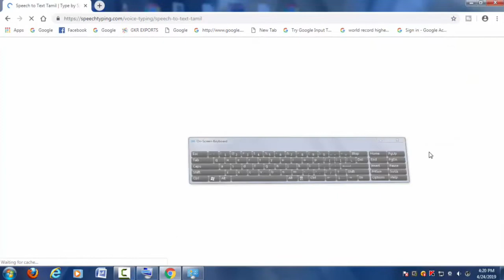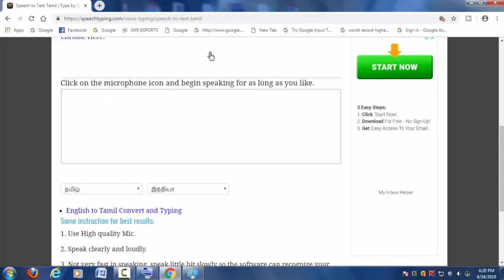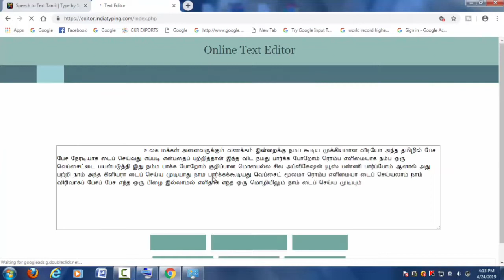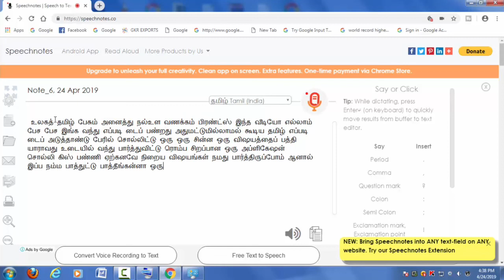Speech To Text fastest way to typing Tamil & English languages|| BEST websites For Typing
Speech To Text Fastest Way to Typing in Any Languages || Best Websites .

6. What is aperture ?  How to select camera phone ||Basic knowledge about camera ISO SHUTTER APERTURE

8.. USB TYPES- A B &C  USB Versions -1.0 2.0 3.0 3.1 || Everything you need to know explained in Tami